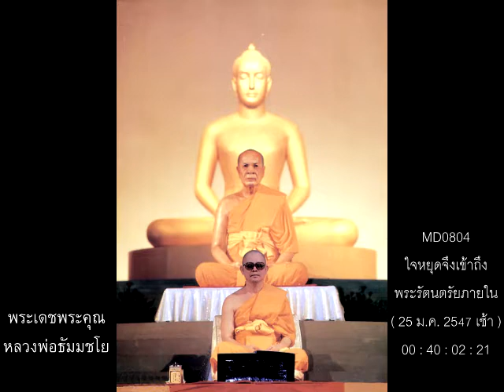หลวงพ่อธัมมชโย,ใจหยุดจึงเข้าถึงพระรัตนตรัยภายใน,25 ม.ค. 2547,เช้า,MD0804,วิชชาธรรมกาย,วัดพระธรรมกาย